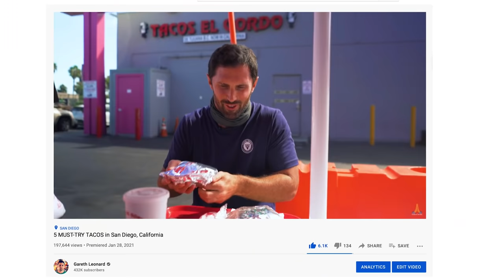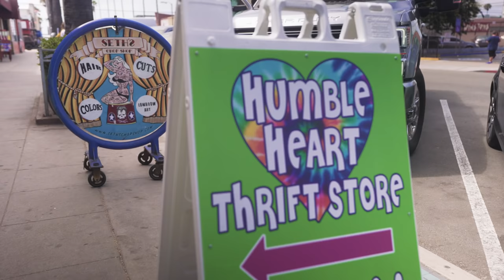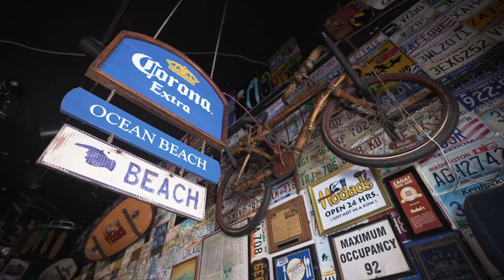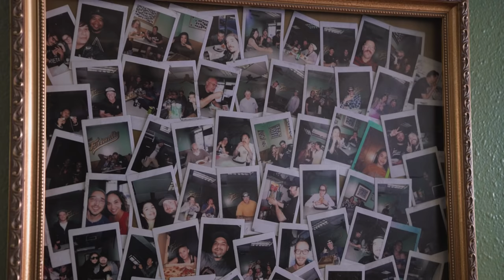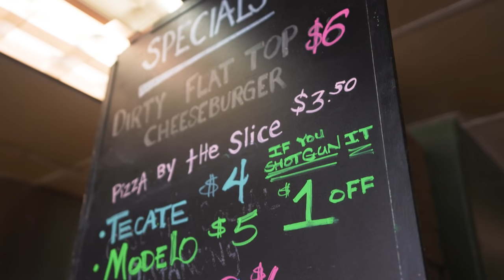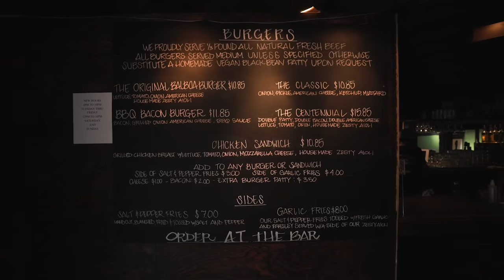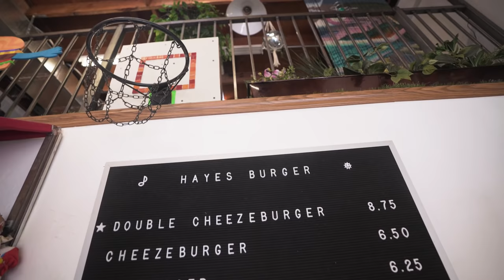Best Burgers in San Diego, California 🇺🇸🍔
This week, we went on a quest to discover the best burgers in San Diego, California. I asked all of you on Instagram what are the best burgers in San Diego, and your recommendations fueled our adventure. From iconic locations such as Hodad's and The Balboa to new burger joints like Hayes Burgers and Swagyu, we left no bun left unturned.

The best burgers in San Diego was inspired from the best birria tacos in San Diego video, so if you haven't seen that one, be sure to watch that next!

In order of appearance, here are the 5 best burgers in San Diego locations we visited:

Hodad's in Ocean Beach: Famous for their bacon cheeseburgers, Hodad's is a San Diego staple with multiple locations, including one now in Petco Park, the San Diego Padres Stadium downtown.

Swagyu Chop Shop & Burger in Pacific Beach: A new player in the "best burgers in San Diego" scene as they focus on high quality Wagyu beef. They have multiple locations across the country and now ship steaks and burgers across the country as well. They also do tasting menus and now serve brunch at this Pacific Beach location.

The Friendly in North Park: A unique location that says "Pizza and more" on their store sign in North Park, but the highlight here is most definitely the "dirt flattop burger" that consists of two patties, american cheese, caramelized onions, and a special garlic mayo.

The Balboa in Bankers Hill: Another San Diego staple that is located right across from Balboa Park, just north of downtown San Diego. A great little dive bar that serves up perfectly cooked burgers.

Hayes Burgers in Barrio Logan: A new kid on the block in the cultural neighborhood of Barrio Logan, serving up delicious smash burgers with homemade fries and beers. Hayes Burgers is definitely worth the trip for one of the best burgers in San Diego.